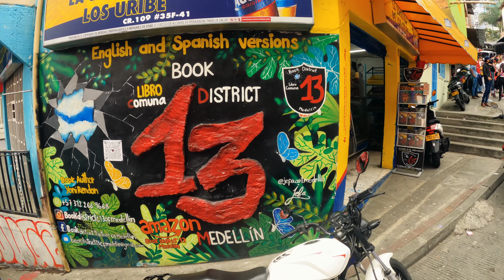Sunday afternoon in Comuna 13, Medellín🇨🇴 (not what I expected)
Very impressive to see this open space of Commune 13. It was a lot of fun! Thank you Medellín!

My travel insurance which always covers me no matter where I go

🎥  MY EQUIPMENT
Awesome travel Drone (amazon)
Drone protection (amazon)
Drone ND filters (amazon)
Main Camera (amazon)
Second Camera (amazon)
Action Camera (amazon)
Allrounder Lens (amazon)
Wide Angle Vlogging Lens (amazon)
Wide Low-Light Prime Lens (amazon)
Low light prime lens (amazon)
Magnetic ND-Filter (amazon)
Magnetic Mist-Filter System (amazon)
Magnetic CPL-Filter (amazon)
Best Filter Case (amazon)
Favorite Tripod (amazon)
Best Vlogging Mic (amazon)
Second best Vlogging Mic (amazon)
Favourite Voice Over Mic (amazon)
Best Wireless Mic (amazon)
Favorite Headphones (amazon)
Best bang for bug SSD (amazon)
Smallest Travel Light (amazon)
SD Card (amazon)
Best Camera Backpack (amazon / moment)